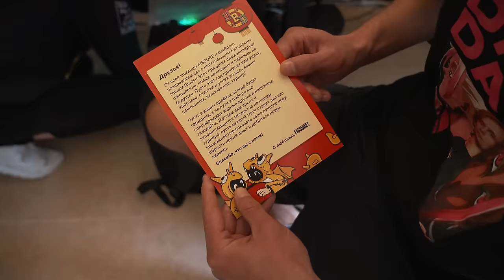BETBOOM DACHA VLOG #5 | ДОРА НОВЫЙ ТАЛИСМАН? | КАТАНИЕ НА ЯХТЕ | ПОБЕДЫ НАД GG и LGD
Красиво залетели в финал верхней сетки, покатались на яхте, побрили Save- налысо

ПИШИ В КОММЕНТАХ СВОЕГО MVP С ПОСЛЕДНЕГО МАТЧА

00:00-00:25 Заставка
00:25-07:12 Игра с LGD
07:12-08:28 Комментарии Miero
08:28-09:57 Save в тильте.Комментарии по 1х1
09:57-10:35 Встреча с Дорой
10:35-11:39 Катаемся на яхте
11:39-14:29 Утро перед игрой с GG
14:29-15:46 Обзор обеда
15:46-19:49 Игра с GG
19:49-20:07 Новая прическа Save-
20:07-20:52 Комментарии Boolk